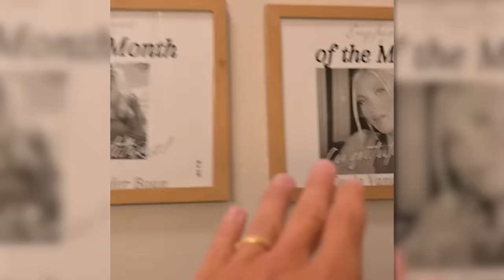Slick Stevie: 2023 Was The Greatest Year Of My Life!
Thank you guys for everything, time to go bigger this year.